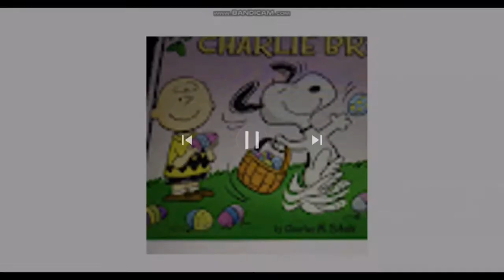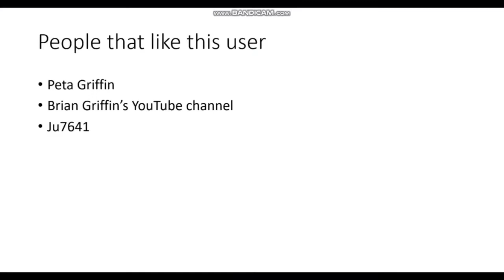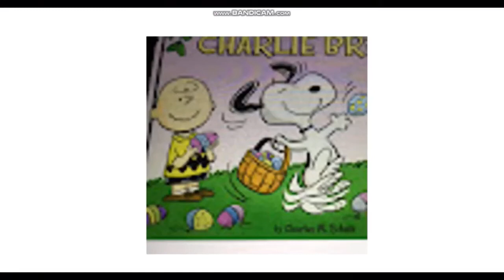Commentary #16: SDYGOTN’s Rant On JMS (Ft. Derek stingley Jay 2K4) (DISOWNED?)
SDYGOTN = Sunny Day Yes Game Of Thrones No
JMS = Jonathan’s Media Shack